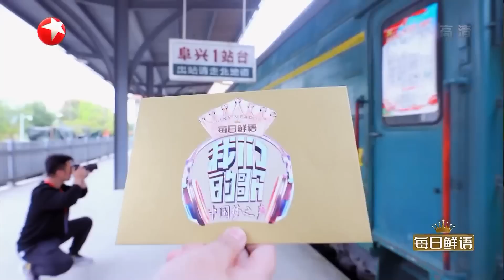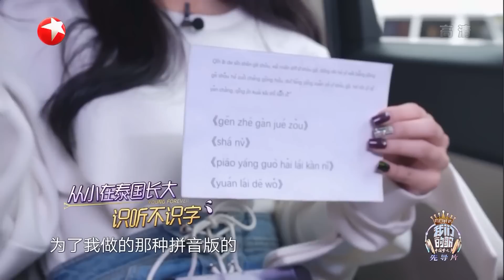【EP3先导片】肖战展现手指独门绝技！ 周华健整蛊那英不成反被说老？20191116 [东方卫视官方HD]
东方卫视基于对华语音乐潮流风向的感知，推陈出新打造代际潮音竞演综艺——《中国梦之声·我们的歌》。《我们的歌》启用全新节目模式，让榜样歌手与新声歌手联手同台竞演，推动华语乐坛跨越代际、走向新生，实现华语音乐的传承与创新。费玉清、任贤齐、李克勤、罗琦、许魏洲、刘宇宁、周深、王琳凯等乐坛顶尖的新生代歌手和多位为华语乐坛奉献过无数经典的榜样歌手加盟节目，一同联手创作改编金曲，完成这场跨代际潮音竞演。